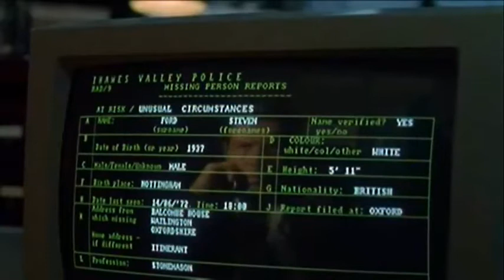Happy.Families. Part 8.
Inspector Morse - happy families 8/10